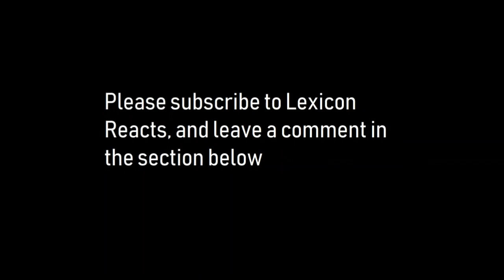Lexicon Reacts | Pink Floyd - Echoes (Live Pompeii), Part 2 - Reaction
Joe listens to Pink Floyd - Echoes (Live Pomeii), Part 2.